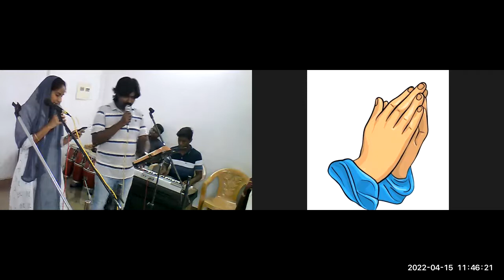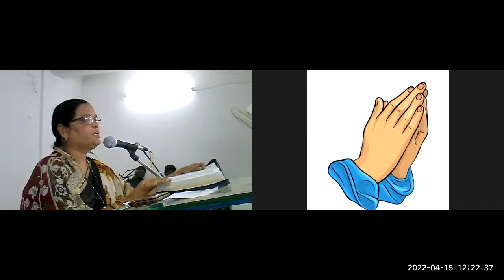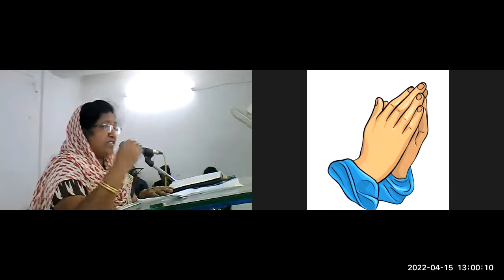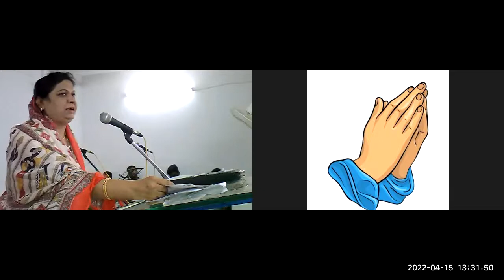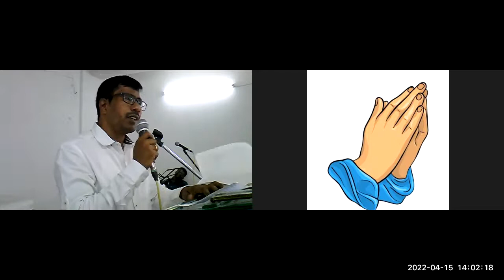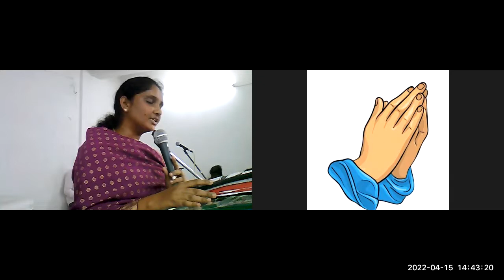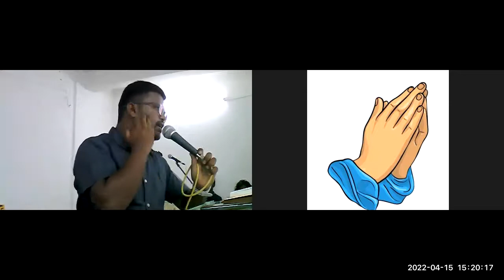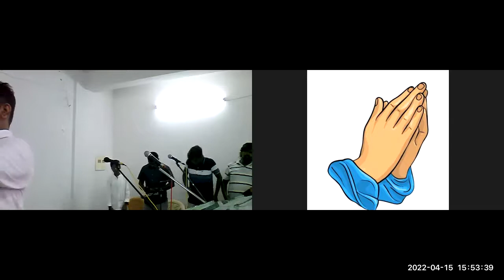15TH, APR 2022~ JEEVAJALAMULU CHURCH GOOD FRIDAY WORSHIP SERVICE~ MESSAGE BY PASTOR SHALEM ISRAEL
0:00 SINGING
31:07 MARY PRAKASH (1ST WORD - క్షమించుము)
1:01:27 NIRMALA METHUSHELA (2ND WORD - పరదైసు)
1:45:18 RATHNA KUMARI ANAR (3RD WORD - అమ్మా)
2:11:23 RAMA KRISHNA (4TH WORD - ఏలీ)
2:48:05 BINDU (5TH WORD - దప్పిక)
3:11:00 SUVARNA (6TH WORD - సమాప్తం)
3:35:36 WILSON
4:13:54 PASTOR SHALEM'S CLOSING WORDS